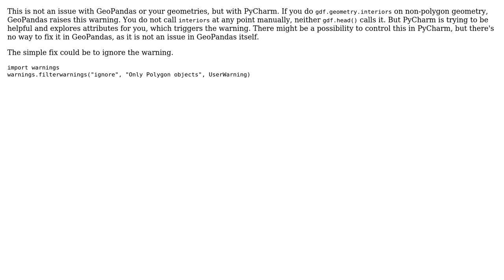GIS: How to identify interior rings and set them to empty in a shapefile to avoid warning?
With thanks & praise to God, and with thanks to the many people who have made this project possible! | Content (except music & images) licensed under CC BY-SA | Music | Images & others | With thanks to user martinfleis user B Furtado and the Stack Exchange Network Trademarks are property of their respective owners. You are responsible for your own actions.